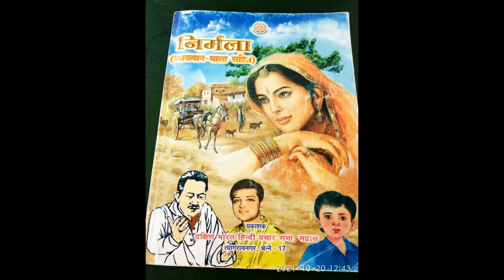प्रेमचंद का सुप्रसिद्ध निर्मला राष्ट्रभाषा विशारद पूर्वार्द्ध मंसाराम BOOK REVIEW PAGE NO.121